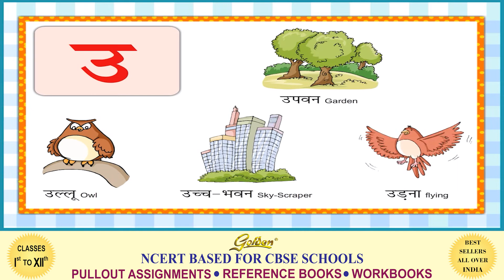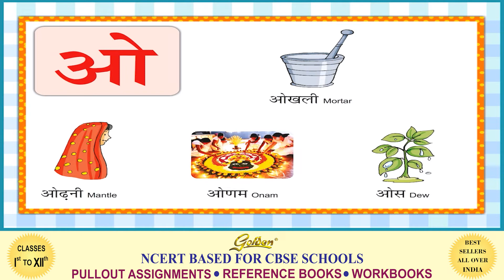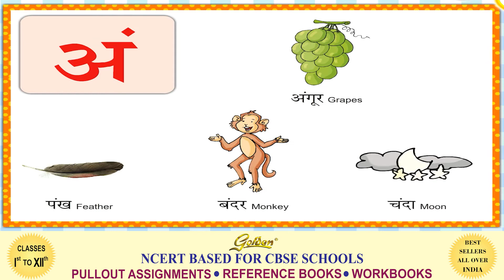Swar Mala | स्वर माला | मधुर हिंदी पाठमाला 1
Lyrics

To buy